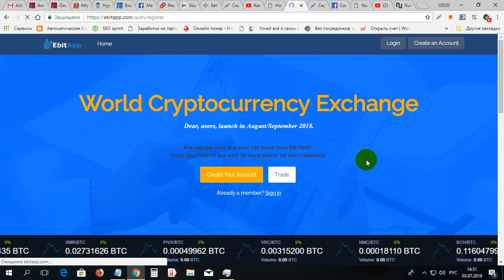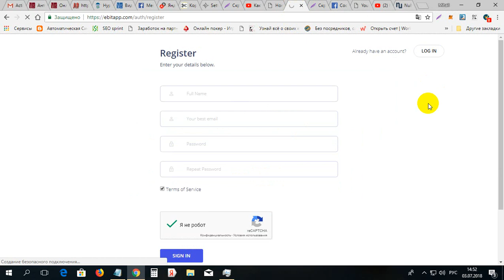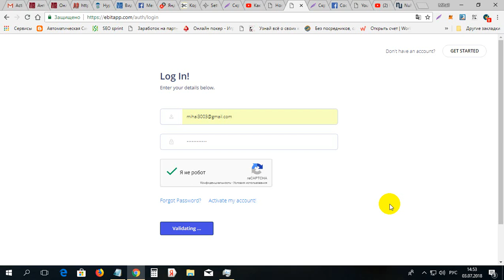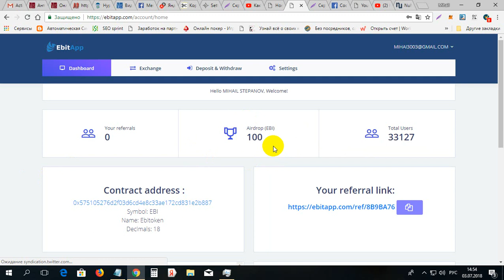Bursa EBITAPP da 100 monede gratis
Bursa EBITAPP da 100 monede gratis. Pentru inregistrare la EBITAPP folosim linkul dat